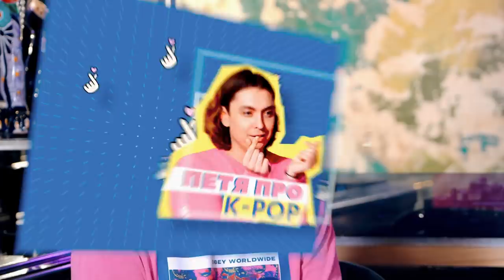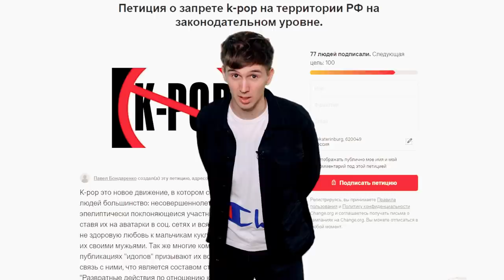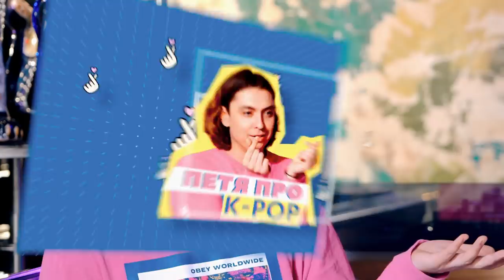ПЕТЯ ПРО: K-POP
Новый формат, надеюсь вы зацените... сегодня про K-POP

Организация Meta, а также её продукт Instagram , на который мы даем ссылки в этом видео, признаны экстремистскими на территории РФ.